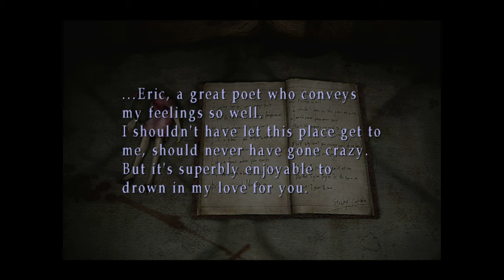Silent Hill 3 Silent Gameplay No Commentary Part 8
Silent Hill 3 (2003) by Team Silent and Konami as publisher.A true classic masterpiece.Silent gameplay,no commentary.
Silent Hill 3 (2003) by Team Silent follows Heather Mason as she journeys to the town of Silent Hill to find out more about her past.
Silent Hill 3 (2003) by Team Silent is an amazing unique masterpiece that improves on the fundamentals of Silent Hill 1 and Silent Hill 2.
Silent Hill 3 is considered a cult-classic in the survivor horror genre.